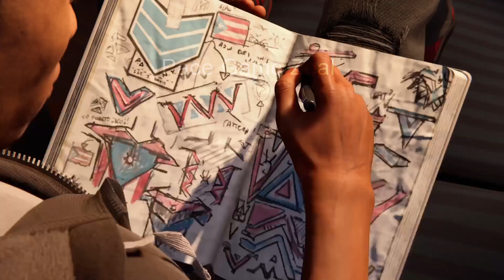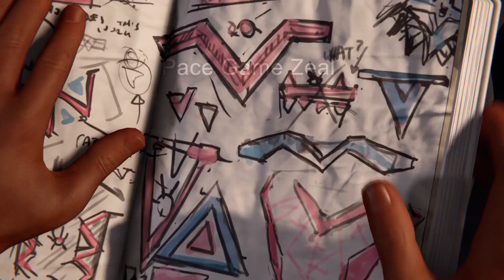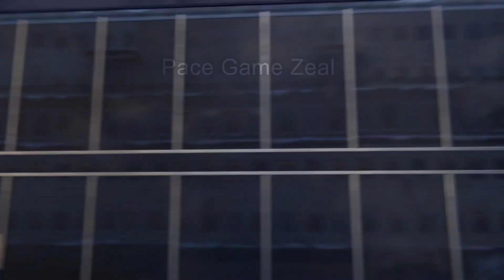Spider-Man Miles Morales - Time To Rally